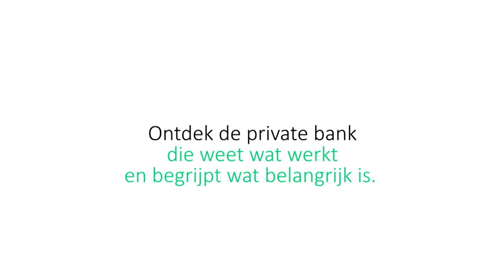Art Advisory: uw partner voor het beheer van uw kunstcollectie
Een kunstcollectie goed beheren vereist kennis en inzicht. Om onze cliënten met raad en daad bij te staan hebben wij een hiervoor nieuwe dienst in het leven geroepen: Art Advisory. Deze dienst begeleidt hen vanaf de aanleg van een eigen, volgens hun wensen en behoeften samengestelde kunstcollectie tot de overdracht ervan.